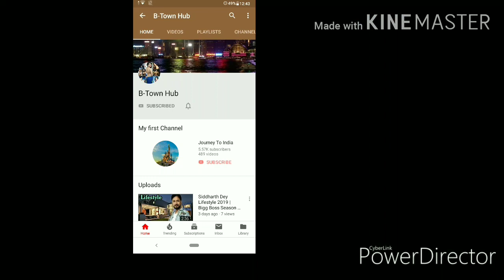Love Aaj Kal 18th Day Box Office Collection, Kartik Aryan, Sara Ali Khan, Love Aaj Kal Collection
Love Aaj Kal Box Office Collection, Kartik Aryan, Sara Ali Khan, Love Aaj Kal, Box Office Collection,
Love Aaj Kal 18th Day Box Office Collection,
Love Aaj Kal 19 Day Box Office Collection,
Love Aaj Kal Box Office Collection Day 18,
Box Office Collection Of Love Aaj Kal,
Love Aaj Kal Worldwide Box Office Collection, Love Aaj Kal Box Office Collection Today, Love Aaj Kal Movie Ki Kamai,
Box Office Collection, Budget, Screen Count, Advance Booking, Movie Review, Public Review, Love Aaj Kal 2 Box Office Collection,
Box Office Collection Of Love Aaj Kal 2, Love Aaj Kal 18th Day Box Office Collection, Love Aaj Kal 2020 Movie Collection,